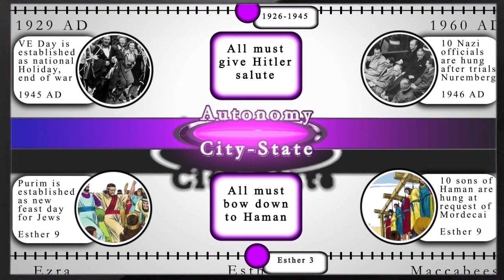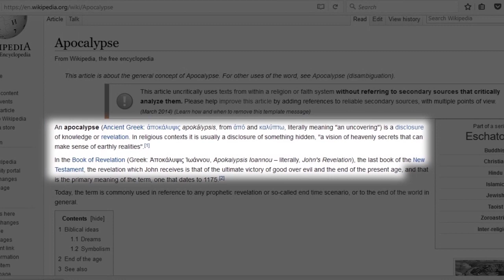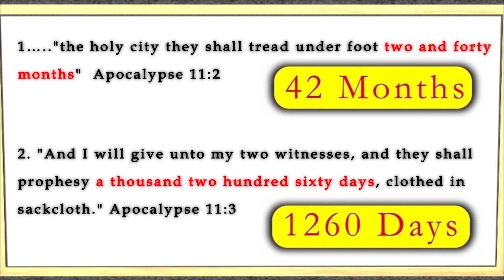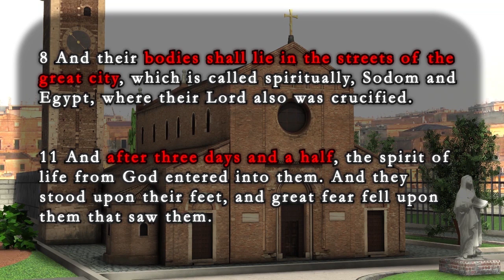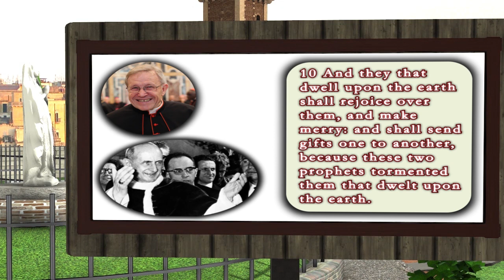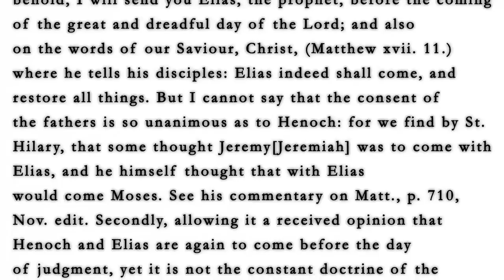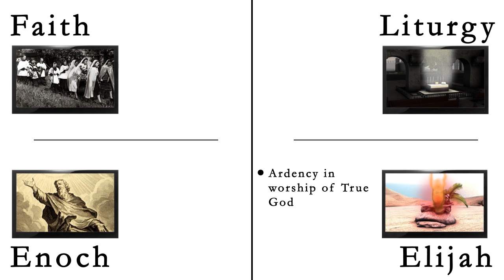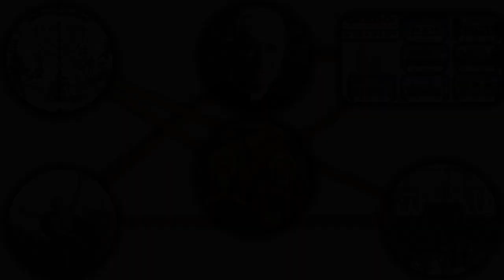Two Witnesses - Apocalypse 11: 1-13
Because the entire history of the Catholic Church is prefigured by the entire history of Israel in the Old Testament, then we can clearly see that the Novus Ordo was prefigured by the Abomination of Desolation from the Books of the Maccabees.  Seeing the Novus Ordo as the Abomination of Desolation gives us the key to understanding the prophecy of Daniel's 70 weeks of years.  In turn, that prophecy gives us the key to understand the Beast Out of the Sea, from the Book of the Apocalypse.  Once the Beast out of the Sea is identified, then it is possible to determine the identity of the Two Witnesses, whom the Beast slays in the streets of the Great City, after 1,260 days of their testimony.

Remnant Article from 1975 about the Credo Pilgrimage